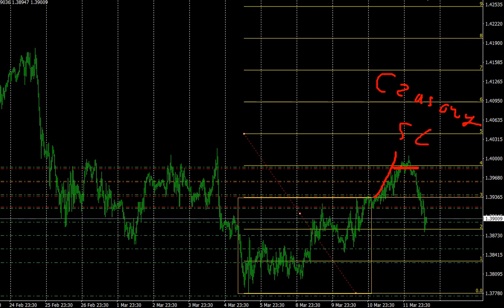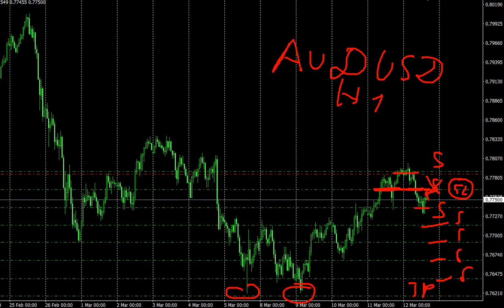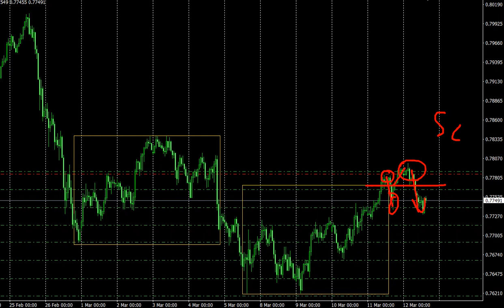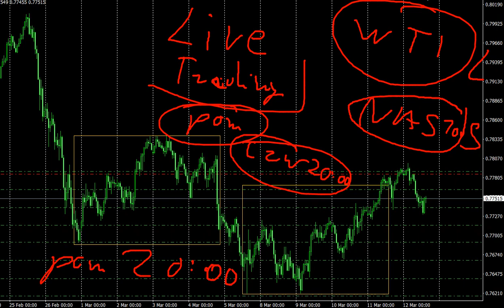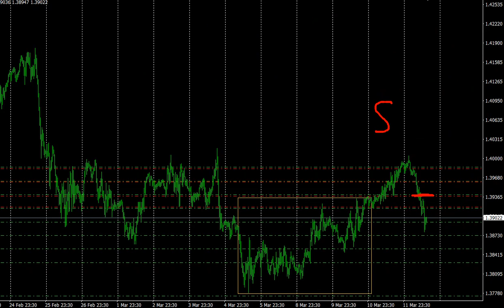Rozegranie GBPUSD i AUDUSD (kontynuacja z czwartkowego Live Trading)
Live Trading poniedziałek 20:00, 15 marca 2021
W nagraniu o rozegraniu pozycji na GBPUSD i AUDUSD.
Ostrzeżenie !!!